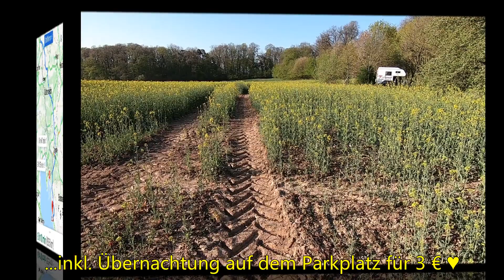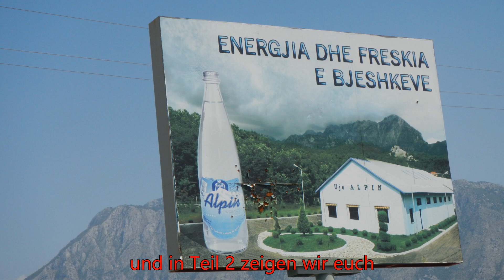Eine Balkantour oder warum Albanien süchtig macht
Eigentlich waren wir letztes Jahr im Sommer enttäuscht, wie voll und überlaufen es war. Ein Geheimtipp ist Albanien sicherlich nicht mehr! Um so mehr haben wir dieses Jahr im  die einsamen Strände genossen, das gute essen und die Freundlichkeit der Menschen...
Aber zunächst zeigen wir euch unsere äußerst gechillte Anreise über Bayern, Österreich, Slowenien, Kroatien, Bosnien und Montenegro